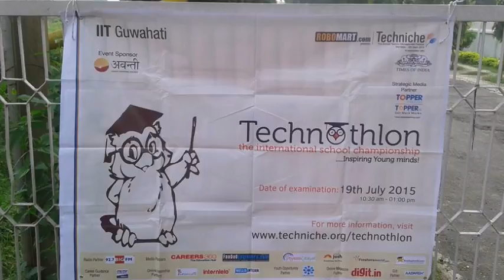You Rock Cityreps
The prelims of techno '15 has been a roller coaster ride for all of us. The City Representatives especially have taken in a lot of pressure and have shown tremendous mental strength.  It is our belief that they have enjoyed every bit of it.

Congratulations Cityreps,
You've added a milestone in your college life that you'll live to cherish forever.

A lot of memories have been made along the journey